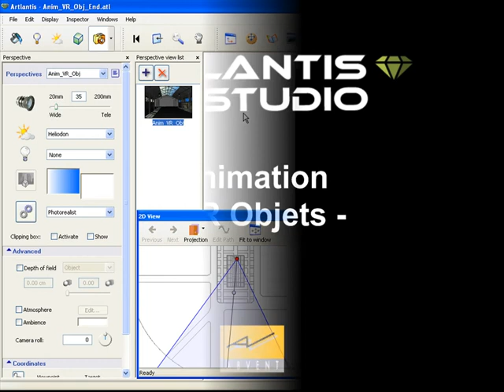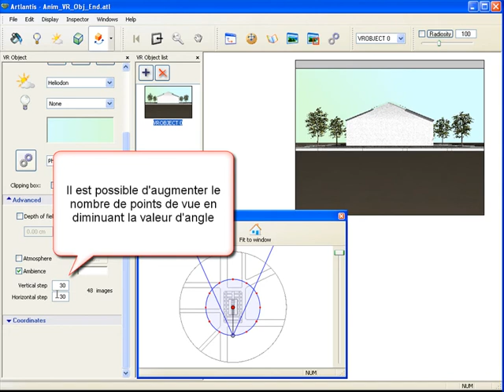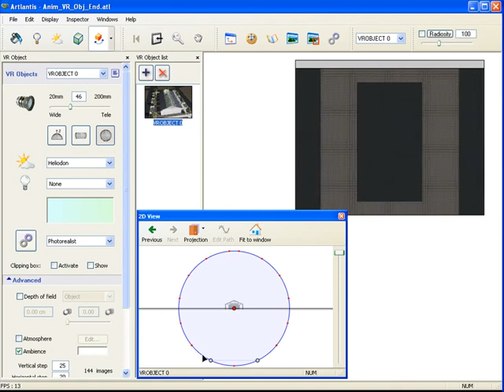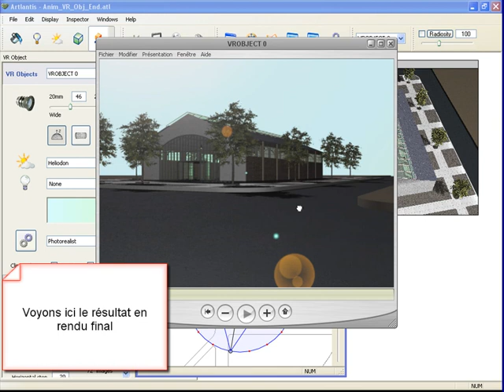Animations - QuickTime objet